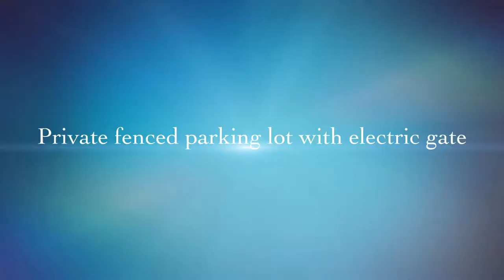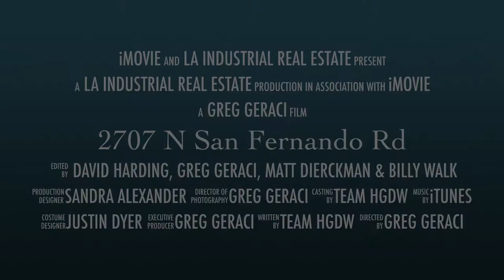2707 N SAN FERNANDO ROAD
Tour of 2707 N San Fernando Road, Los Angeles 90065. 3,630 SF creative office space for LEASE.